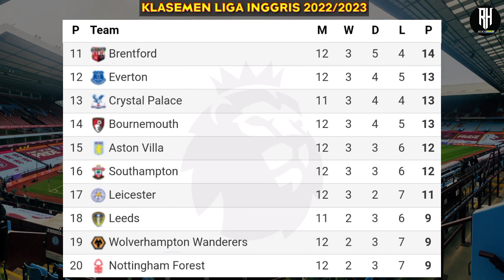Jadwal Liga Inggris Malam ini Pekan 14 | Man United vs West Ham | Siaran Langsung Live Sctv & Moji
Jadwal Liga Inggris Pekan 14 | Man United vs West ham | Klasemen Premier League 2022 | Live Sctv

Leicester vs Man City
Bournemouth vs Tottenham
Brentford vs Wolves
Brighton vs Chelsea
Palace vs Southampton
Newcastle vs Aston Villa | Live moji
Fulham vs Everton | live sctv

Liverpool vs Leeds
Arsenal vs Nott Forest | live moji
Man United vs West ham | live sctv